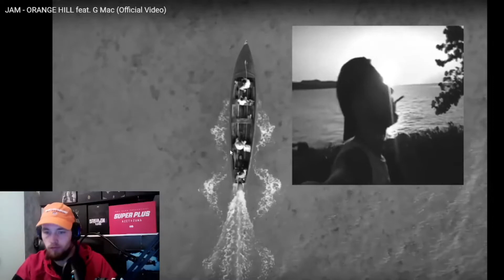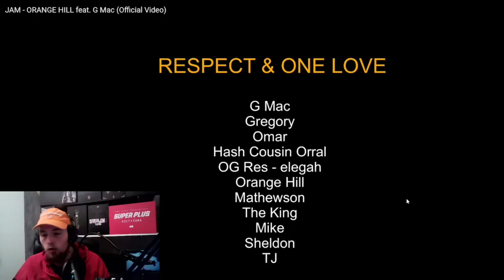JAM & G MAC ORANGE HILL REACTION DIE HOOK HAT MICH ECHT POSETIV ÜBERASCHT